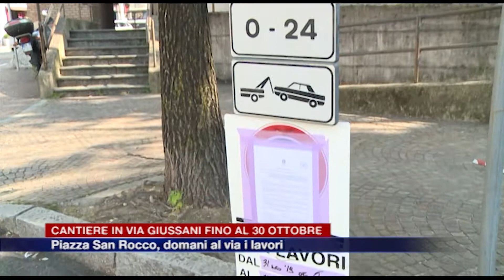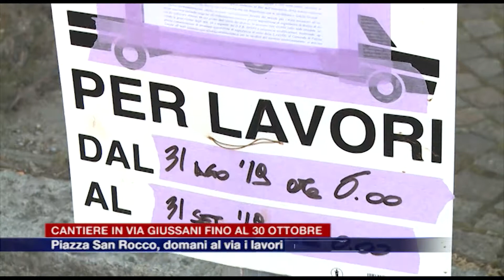Etg - Piazza San Rocco, domani al via i lavori. Cantiere in via Giussani fino al 30 ottobre